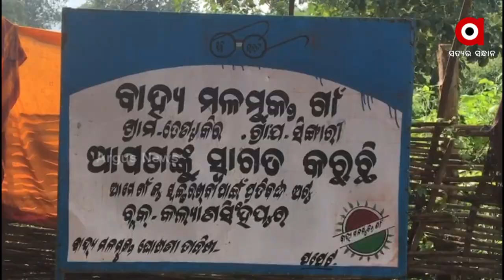ଜନ୍ମରୁ ମୃତ୍ୟୁ ପର୍ଯ୍ୟନ୍ତ ଯୋଜନା କିନ୍ତୁ ଗରିବ ବିଧବାଙ୍କୁ ମିଳୁନି ଭତ୍ତା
କାଗଜ କଲମରେ ଜନ୍ମ ଠାରୁ ମୃତ୍ୟୁ ପର୍ଯ୍ୟନ୍ତ ଯୋଜନା। ଥିଲା ବାଲାଙ୍କୁ ହଁ ନଥିଲା ବାଲାଙ୍କୁ ନା । ସେ ବିଧବା ଭତ୍ତା ହେଉ କି ବାର୍ଦ୍ଧକ୍ୟ ଭତ୍ତା କିମ୍ବା ଆବାସ, ରାୟଗଡା ଜିଲ୍ଲାର କଲ୍ୟାଣସିଂହପୁର ବ୍ଲକରେ ସତେ ଯେମିତି ଗରିବଙ୍କୁ ଏସବୁ ଯୋଜନା ଉପହାସ କରୁଛି